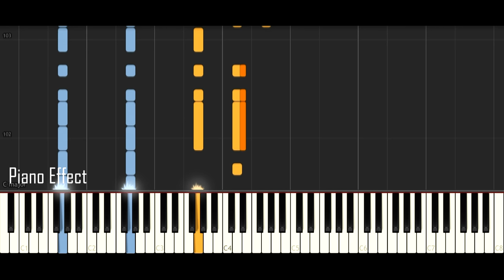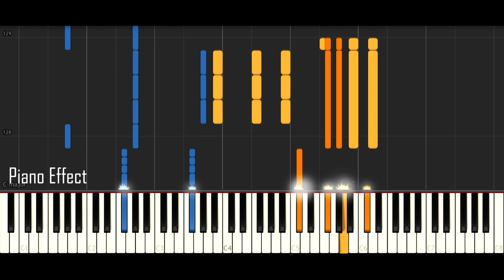Dark Souls 2 - Belfry Gargoyle (Piano Tutorial Synthesia)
►Want to learn the piano? Flowkey provides a fun and interactive tool!
►request a song in the comments and i'll try add it to my to do list :)

Belfry Gargoyle from Darksouls 1 and 2. Loving this arrangement from Florian Heil. Getting ready for Dark Souls 3! ^_^

Composed by Motoi Sakuraba
Arranged by Florian Heil